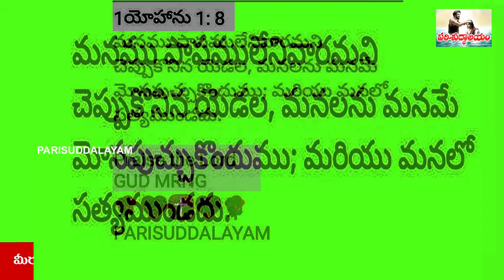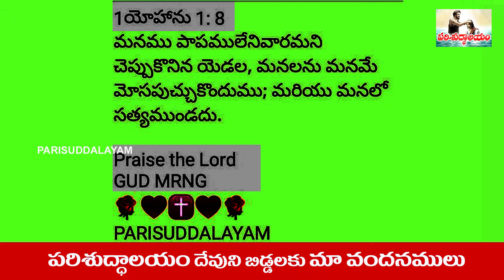12th July 2021 | మన తప్పుని ఒప్పుకోక పొతే దేనిని కోల్పోతాము | Today Vakyam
ఈరోజు దేవుడు నాకోసం ఇచ్చిన వాక్యం | Today Vakyam | Episode

ప్రార్థన కోసం , మీరు పాటలు పడాలన్నా , సాక్ష్యం చెప్పాలన్న 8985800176 కి సంప్రదించ గలరు ,